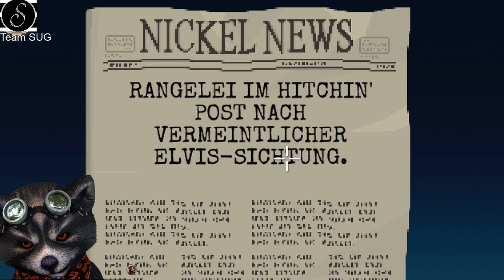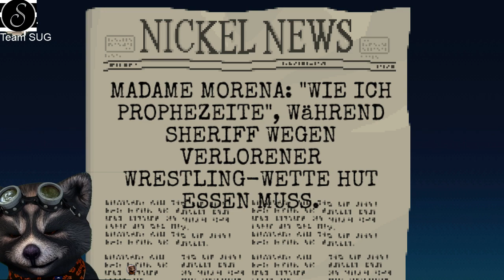Thimbleweed Park in Deutsch - Agent Ray ermordet? - Walkthrough Teil 3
Heute stelle ich Euch ein Spiel des legendären Ron Gilbert vor, der auch für die alten Lucasarts Spiele Maniac Mansion, Zac MacKracken und Monkey Island verantwortlich war.

Thimbleweed Park ist ein klassisches Point and Click Adventure mit viel schwarzem Humor und die Kettensäge darf natürlich auch wieder nicht fehlen.